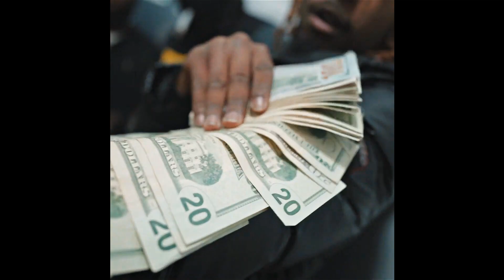[FREE] Jersey Drill Type Beat 2023 - Hard Drill Type Beat - "Halifa"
Jersey Drill type beat
Jersey Drill type beat 2023
Jersey Drill instrumental
Jersey Drill instrumental 2023

Vocal Drill type beat
Vocal Drill type beat 2023
Vocal Drill instrumental
Vocal Drill instrumental 2023

type beat
instrumental

Free drill instrumental
Free drill type beat 2023
Free drill instrumental 2023

sha ek type beat
sha ek type beat 2023
sha ek Instrumental 2023

BBG Steppaa type beat
BBG Steppaa type beat 2023
BBG Steppaa Instrumental 2023